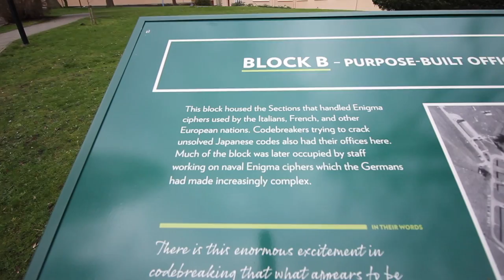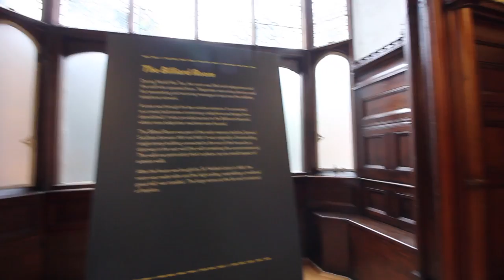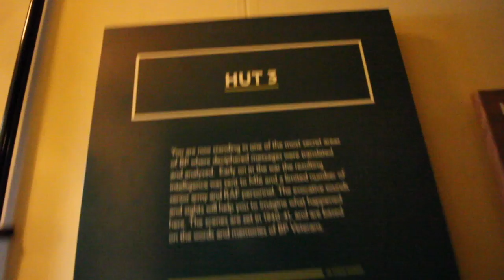The Very Thought of You - My visit to Bletchley Park / The Codebreakers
DansVlog Episode 134 - A visit to Bletchley Park, home of the codebreakers. Sadly no Kiera Knightly

Reeds
D’Addario Select Jazz Reeds

Vlog Equipment

Camera - Canon 60D and the amazing iPhone 7 Plus

Drone - DJ Phantom 3 Pro